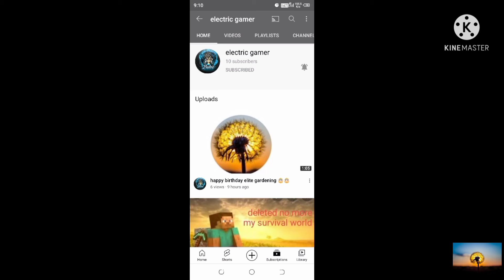Why I was not consistent||Promotion of 2 channels